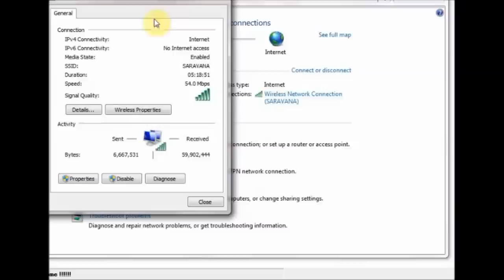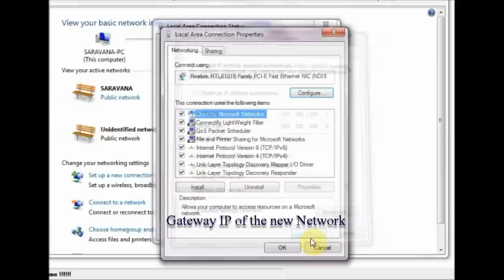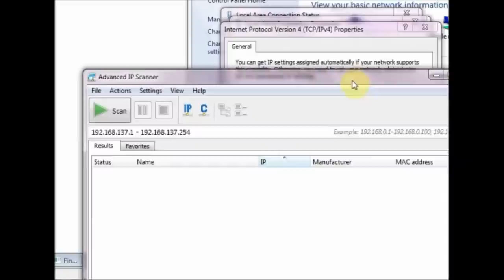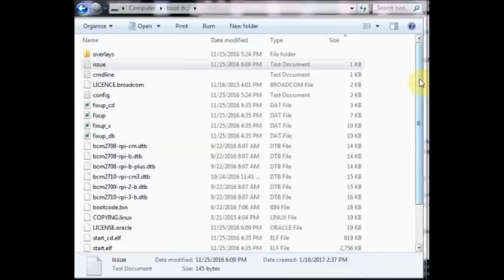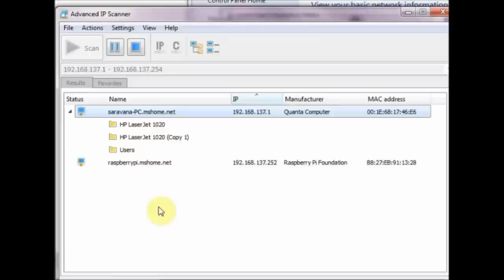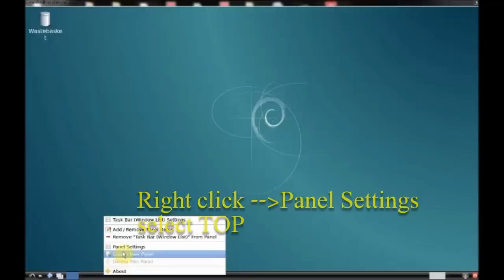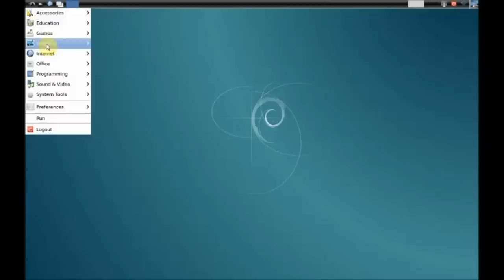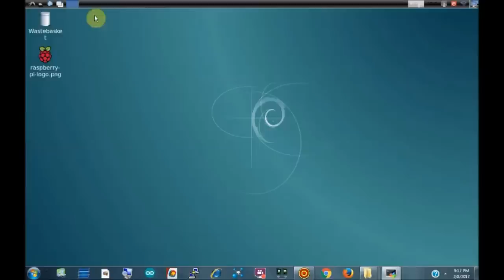How to connect Raspberry PI to LAPTOP using Ethernet cable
This video describes how to connect & control your Raspberry PI with Laptop.
A straight Ethernet cable is used for connection.
MOBAXTERM  X Forwading software is used for GUI.